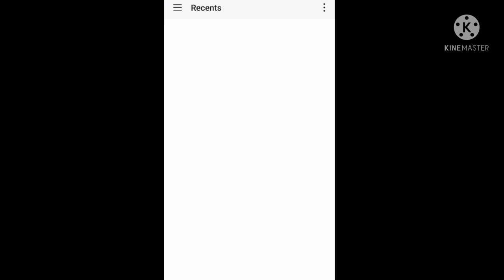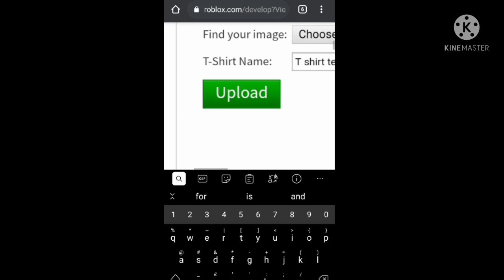How To Make FREE PICO From FRIDAY NIGHT FUNKIN in Roblox